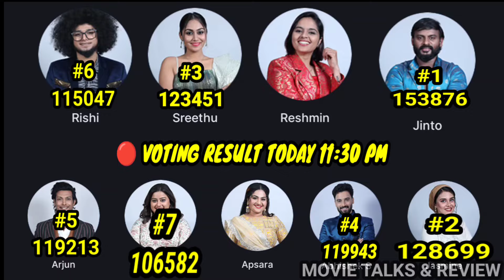🔴Live:🔥രാത്രി വൻ വോടിംഗ് യുദ്ധം | പ്രമുഖർ തകരുന്നു😱 Vote Result Today 11:30 Pm